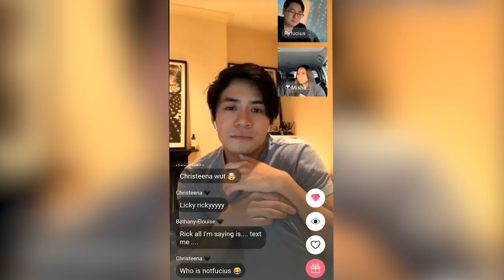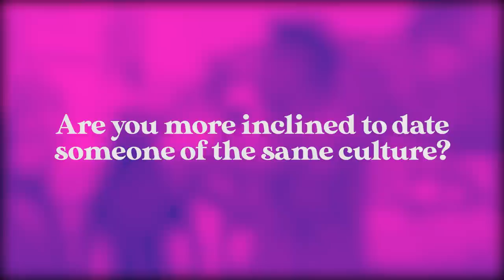How Do Young Asians DATE NOW? Hook Up VS Long Term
FOLLOW THE FUNG BROS.